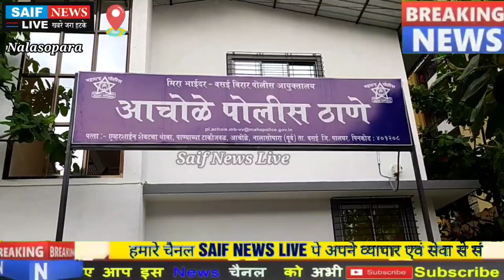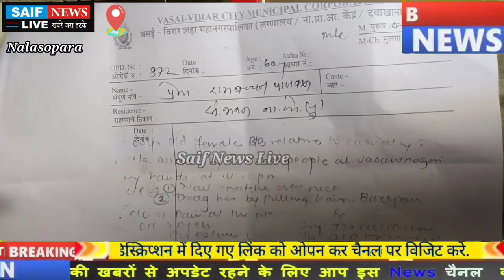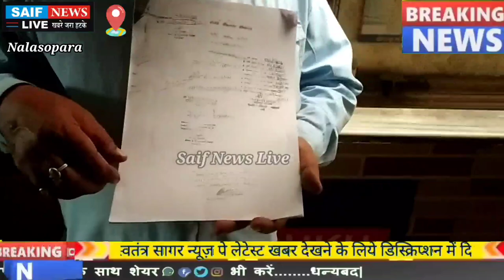माँ को पीटने वाले कपूत बेटे का सच बयान करती पति द्वारा प्रताड़ित एक अबला पत्नी की दास्तान